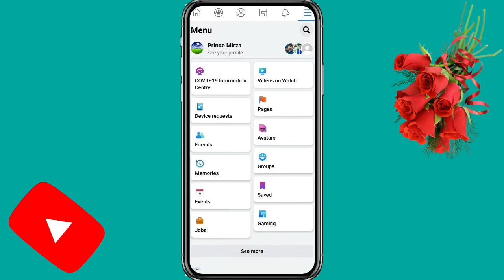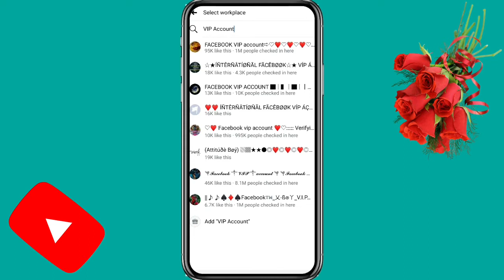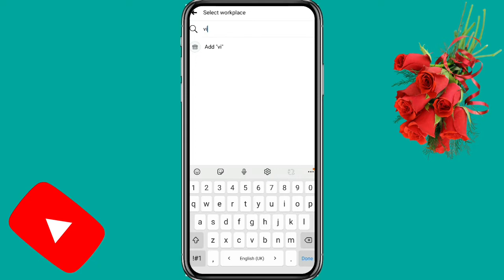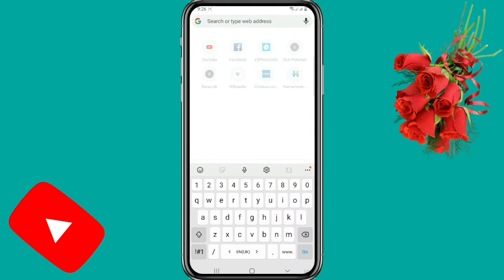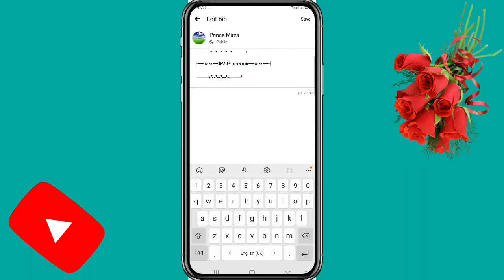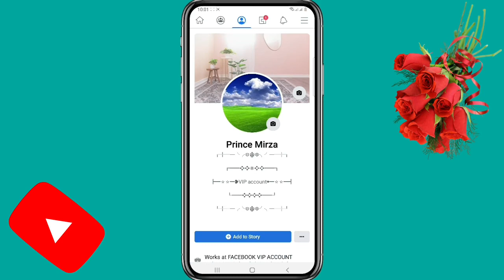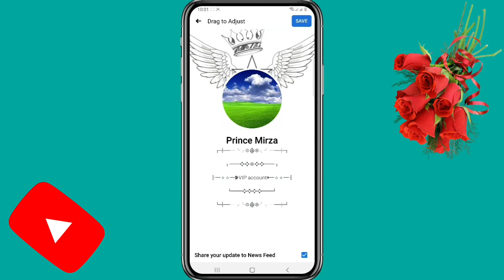How to create vip facebook profile | how to make vip facebook account 2021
Agr app apna facebook account ko vip bnana chahte hain to es video mein complete tariqa apko mil jaye ga jis se app asani ke sath apna facebook  account vip bna saky gaye